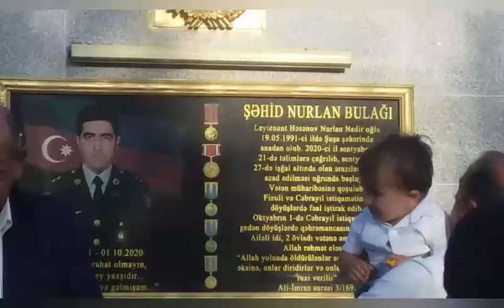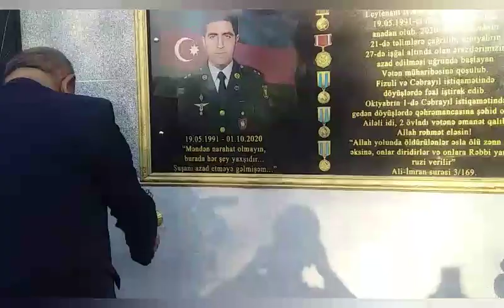Şəhid leytinant Həsənov Nurlanın Xatirəsinə inşa edilmiş bulağın açılışı